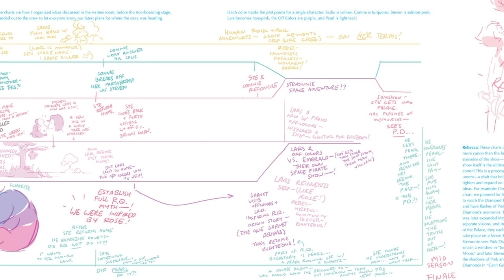5 COISAS QUE TODO FÃ DE STEVEN UNIVERSO QUERIA VER NA SÉRIE!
⭐️AminoSU: SenhorCometa